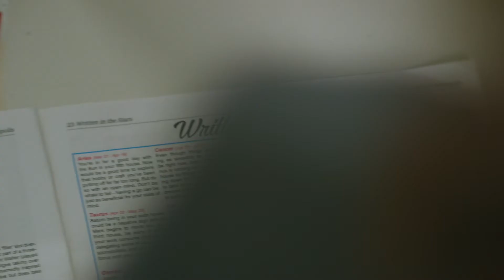'Written in the Stars' Pilot Trailer (2020)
'Written in the Stars' Pilot Trailer
written by W.D. Stevens
Starring Janine Evans & Kylie Ryan
with Ella Watkins, Don Bridges & Robert Lloyd

Meet Judith, a horoscope writer who doesn't believe in horoscopes. She's been writing them for 30 years and her profession is fast becoming a young person's game. In the first episode of this new half hour sitcom, Judith meets Paula and they quickly discover they have something unlikely in common.